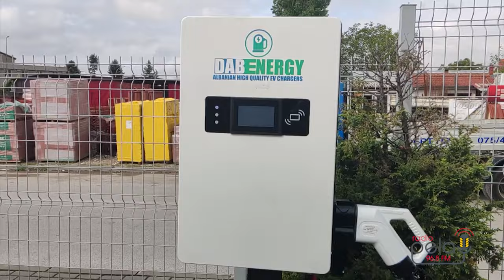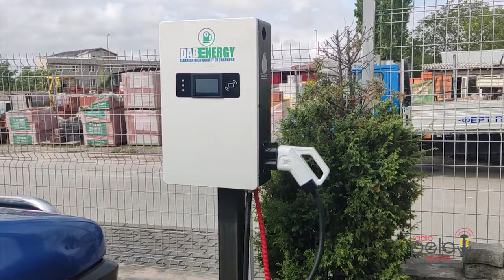Промовирани електричните мини автобуси од Автобуска станица Прилеп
Изјава : Борче Чупетрески, Автобуска станица - Прилеп